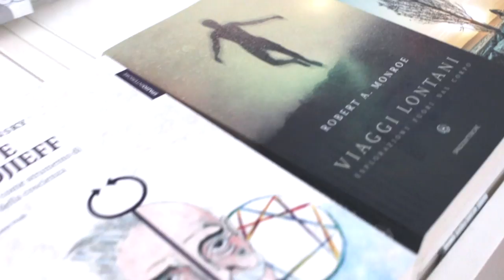LA VIA DEL CORPO di Roberta Rio eFrancesco Alessandrini - Presentazione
Roberta Rio, Francesco Alessandrini
LA VIA DEL CORPO
Il sentiero che conduce dal sesso all’Amore

Edizioni Spazio Interiore
Collana Luxor
Gennaio 2017

Pagine: 144, con 26 illustrazioni a col.

In un momento storico contraddistinto dalla riscoperta del valore del corpo e della sessualità, non più visti come impedimenti all’elevazione dello Spirito, bensì come strumenti al servizio di esso, questo libro accompagna il lettore nel cammino che dalla carnalità si solleva gradualmente fino al traguardo dell’amore umano, inteso come massimo grado di unione che due esseri incarnati possano raggiungere. Con un linguaggio semplice e fruibile, gli autori offrono al lettore una serie di indicazioni pratiche, coadiuvate da illustrazioni – portata immediatamente chiarificatrice – dei corpi energetici, che spiegano in che modo il sesso possa essere utilizzato in funzione di una crescita personale. Pagina dopo pagina, percorrendo appunto la Via del Corpo, viene indicato e insegnato quale sia e come possa essere tradotto in atto l’immenso potenziale insito nella sessualità umana, in grado di rivelarsi una porta di accesso a un “oltre” dai risvolti preziosi in termini evolutivi.

«L’Unione è l’unico vero obiettivo dell’Amore. Quando si è in questa condizione si entra a far parte di una dinamica, la dinamica dell’Amore appunto, in cui non è più la costruzione mentale ed emotiva a governare il rapporto, ma è il corpo stesso abbinato a qualcosa di più elevato: una specie di magica corrente che nel suo fluire provoca l’unione tra i nostri corpi o, ancor più in alto, tra i corpi e le anime. Questo stato non è per nulla emotivo ed è estremamente appagante: non si sentono più i nostri confini personali e si entra in una specie di fusione con il partner, che viene percepito come una parte di noi stessi. Unione, fusione, ampliamento dei propri confini… tutte parole che indicano la stessa cosa: essere riusciti a entrare nella dinamica dell’Amore. Il sesso, il semplice sesso, appare allora solo come uno strumento che alimenta questa Unione, una specie di calore che permette al ghiaccio di sciogliersi in un’acqua che può così finalmente mescolarsi a quella che le sta vicina».